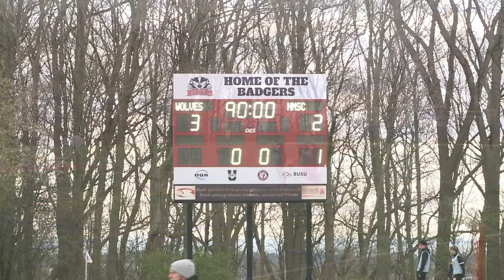04/21/24 - Men's L1ON Cup - St. Catharines Roma Wolves Vs. North Mississauga SC